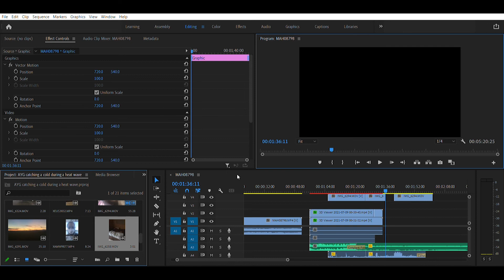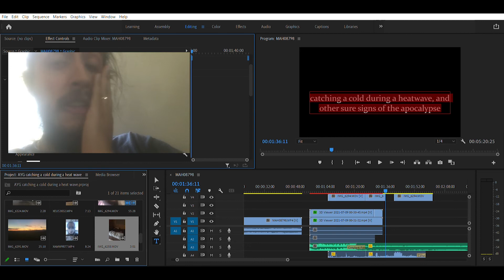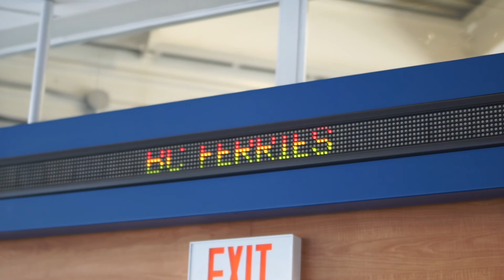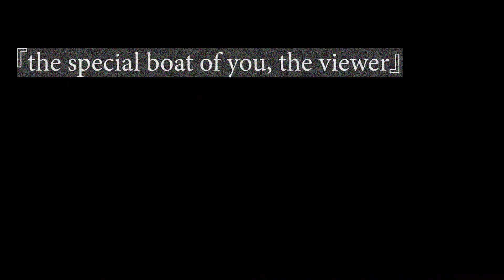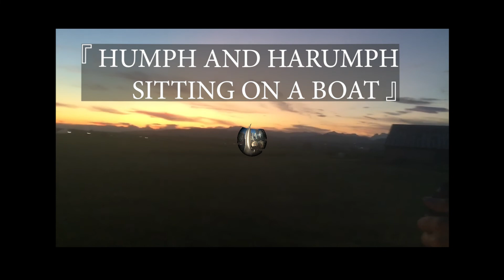AYG 502: Catching a cold during a heat wave, and other sure signs of the apocalypse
Climate change is real, and it's here to destroy us all.